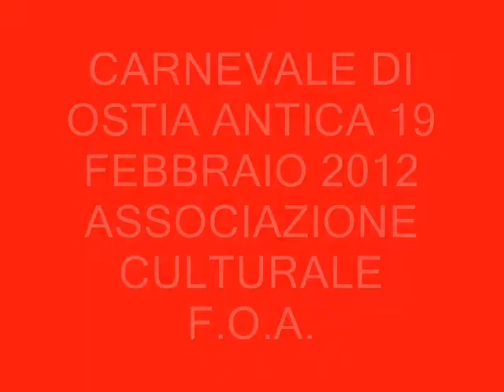CARLO CHERUBINI CARNEVALE DI OSTIA ANTICA 19 FEBBRAIO 2012 CANALE 10 NEW